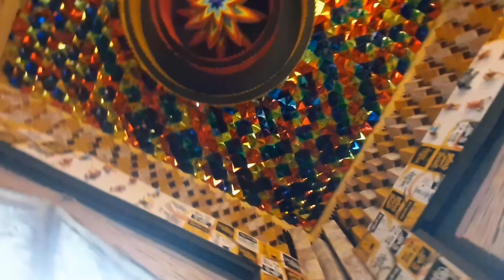Shinghi Park Sarbojanin Durga Puja 2022 || Puja Porikroma || Kolkata Durga Puja 2022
Video : All the video clips shown here are shooted by us

Videos you'd like to watch